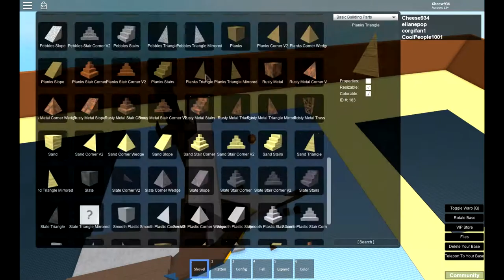Giant Pirate Ship Speed Build (Double Build) (Roblox Sandbox)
I would like to say a thank you for all the recent support. I've met and talked with some of you, and it was a great experience.
This build took around 4-5 hours, I lost track because footage is missing. I'm pleased with the result.